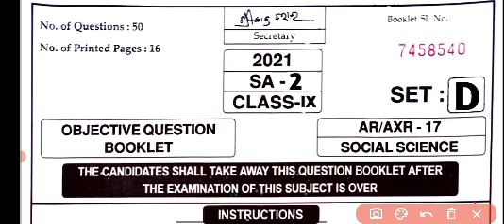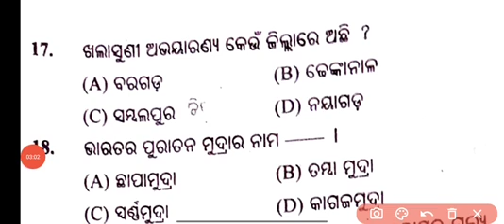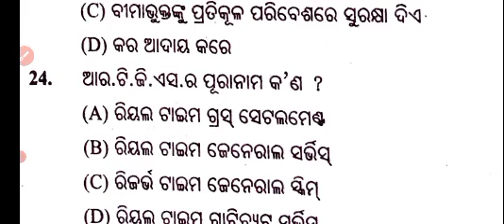class 9th geography questions answer // social science // sa 2 questions paper